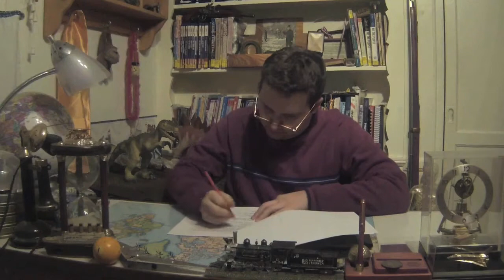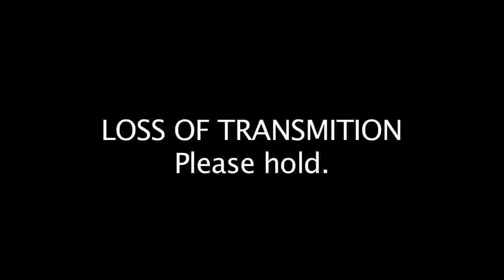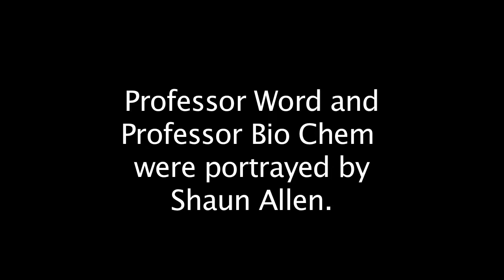Watch Your Grammar!- Episode 1: What is grammar?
Shaun Allen Films: The Educational Series presents Watch Your Grammar! This is episode 1. In today's video, we are introducing the series and talking about what English Grammar is all about.

Things covered in this video: Introduction to English grammar and what English Grammar is composed of.

Follow Shaun Allen Films: THE EDUCATIONAL SERIES on Twitter, Facebook, and Instagram!